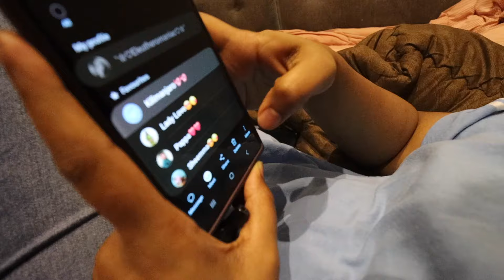WE DARED HER TO DO THIS IN A CROWDED BAR!!! (SHOCKING)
- Saliha has a new trick and Shyamolie will never get this trick
- Rida, Chandni and I played truth or dare at the famous Bobs bar in Indiranagar, Bangalore. Rida chose dare and the rest was history.
- Saliha and Afzer have an epic husband-wife fight
- Gayu is at the North Street store in Bangalore and she has the chance to win her favourite Nike Dunks